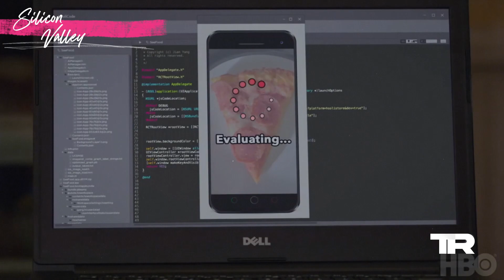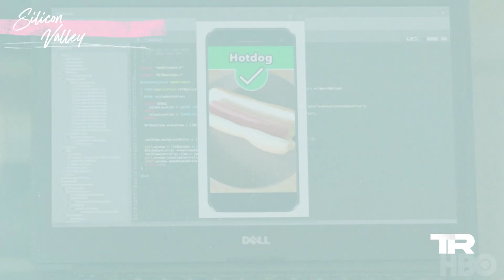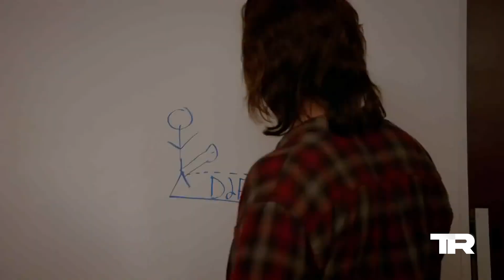Top 10 Funniest Moments in Silicon Valley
One of HBO’s most unique shows, Silicon Valley is filled with hilarious moments that stand the test of time.

Welcome to The Rewind. Today we’ll be counting down the Top 10 Funniest Moments in Silicon Valley!

When you're done, check out our countdown of the Top 10 Funniest American Dad Episodes